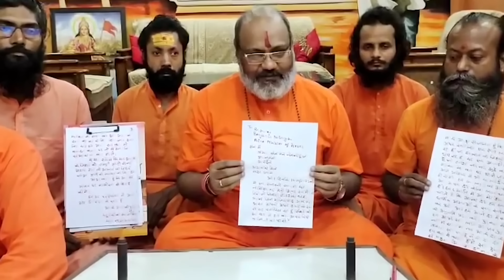भारत छोड़ने के लिए यति नरसिंहानंद ने काटा महा बवाल,मुसलमानों के खिलाफ कर दिया ऐलान ए सुपुर्दे खाक